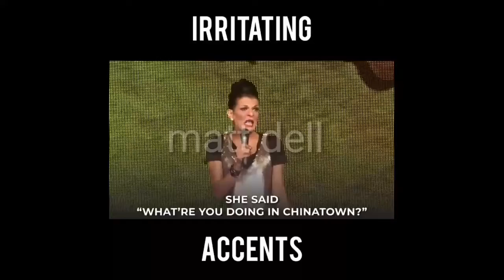Slang slang Singapore meh. So laugh with comedy by Kumar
matt dell
Petikan dari pelawak komedi Mr. Kumar berkenaan sebutan slang di negara singa